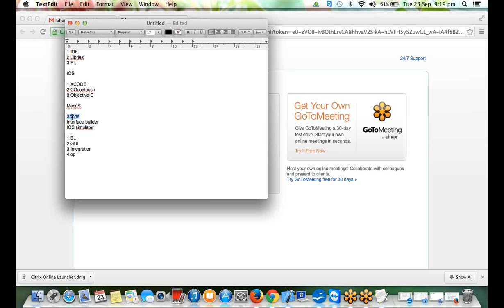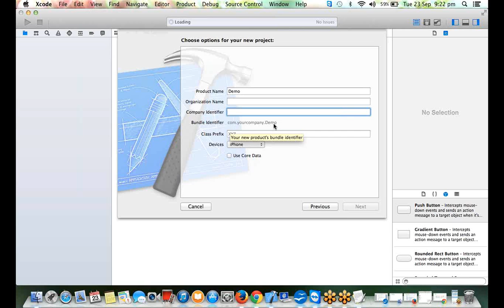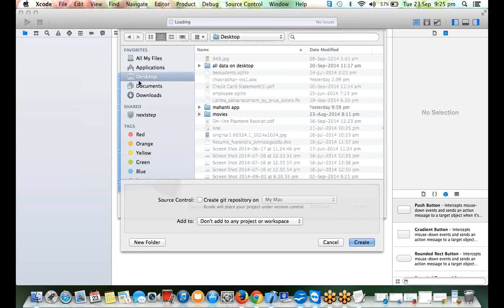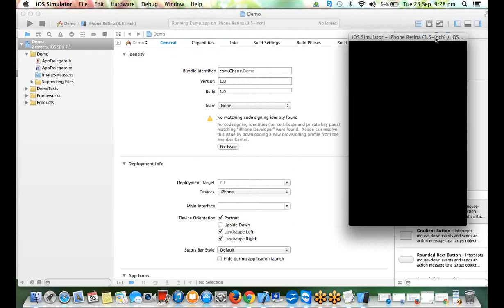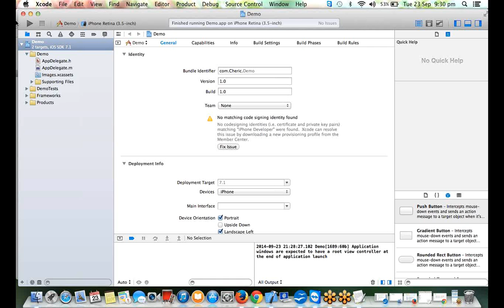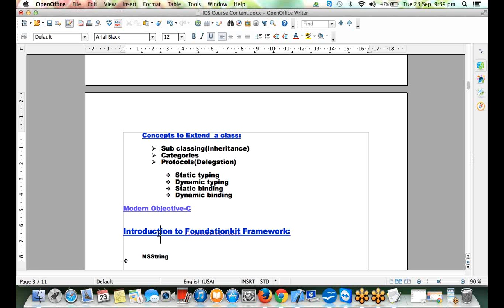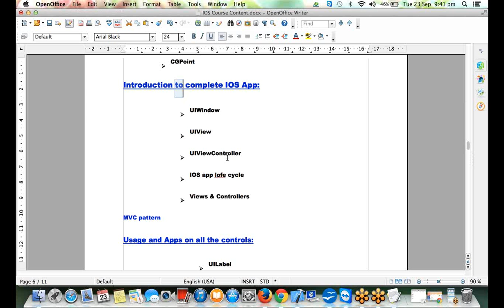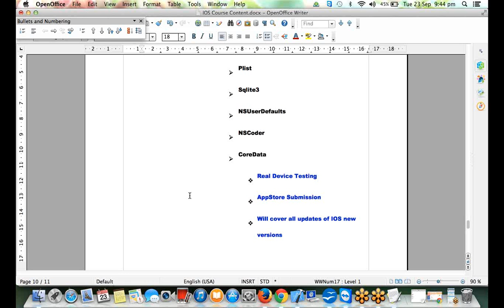Iphone Online Training Demo|How to create a new ios xcode project|IOS Apps development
Begin IT Career will give you the best I phone Training with the Real time Experienced Trainers. Begin IT Career is the Online Training Institute which has the real time IT Industry specialists with 10+ years of experience in the domain. They already teached 100+ individuals in the market.

The demo includes below topics.
1. How to create a sample project in Xcode
2. Navigation Controller 5
3. Tab Bar Controller 5
4. Table View Controller 6
5. Views And Controls 6
6. Gesture Recognizers 7
7. Storyboards 7
8. iPad Coding 8
9. UICollectionViewController 8
10. Social Framework in iOS 6 8
11. SQLite 9
12. Core Data 9
13. Networking 10
14. Web Service and XML parsing 10
15. Map Kit and CoreLocation 11
16. In-App purchase 11
17. Final Step to be an iOS developer